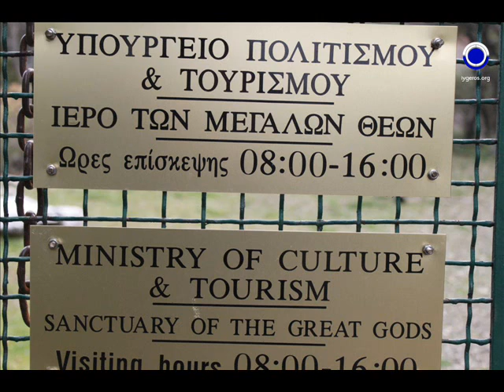Επίσκεψη του Νίκου Λυγερού στο Ιερό των Μεγάλων Θεών Σαμοθράκης 08/03/2013